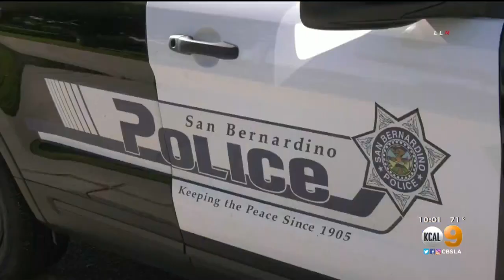San Bernardino Street Vendor In Critical Condition After Hit-And-Run, Suspect In Custody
Marlen Benitez, a wife and mother of four, was in critical condition Friday after she and her fruit cart were struck by a driver in an SUV Tuesday in San Bernardino.